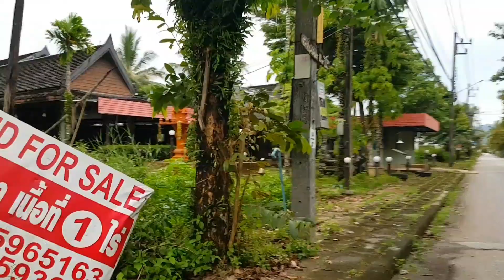Update News!! Bangniang Beach ~ Khao Lak Center ~ Nangthong Beach today!!